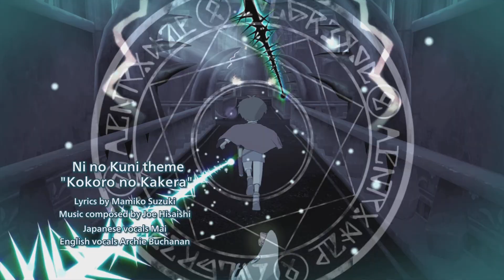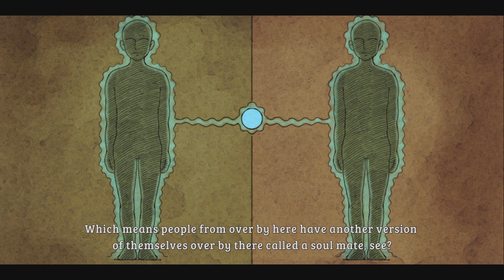Ni no Kuni Wrath of the White Witch Remastered #1 Sneaking Out & Breaking Hearts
Studio Ghilbi makes beautiful art and Drippy's and Phil need empathy training.